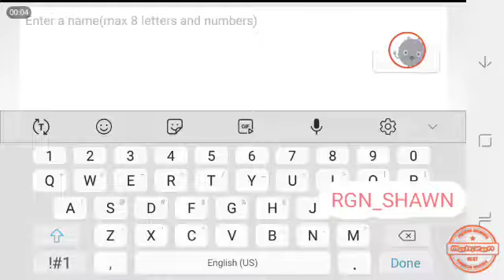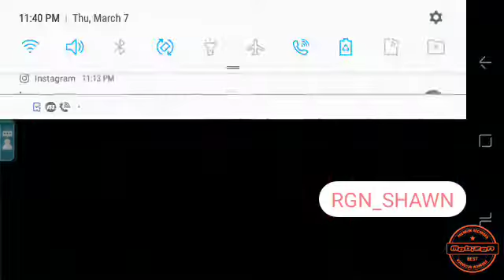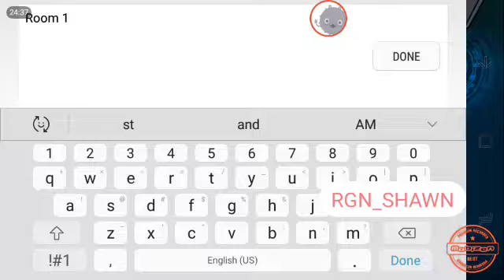Call Of Mini Infinity Hacked Gameplay Episode 1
today i revisit the game that kickstarted my channel you guessed it call of mini infinity. i am playing it today with hacks and each episode will be with hacks  but just resource hacks nothing else i dont feel like using a mod menu.